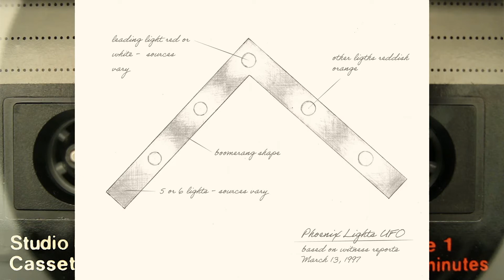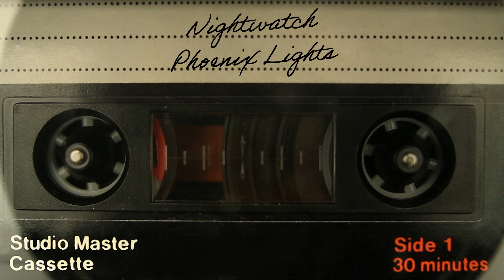The Phoenix Lights - The Night Watch Ep. 6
Howard sent a little something extra alongside his tape this time - sketches from his field notes. Honestly, I didn't expect Howard to be much of an artist. How does he find time for that kind of thing when he spends his days chasing lights in the sky?
-Diane

Questions? Comments? Additional research? Strange experiences?